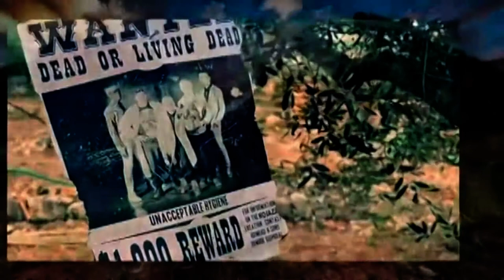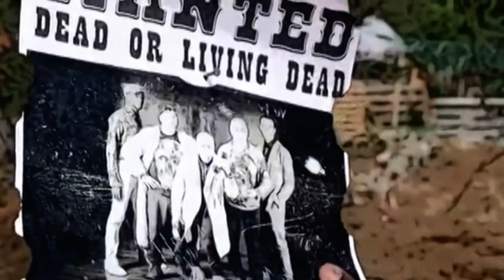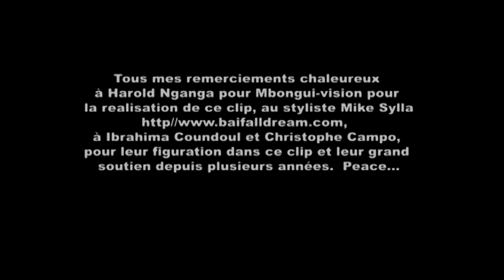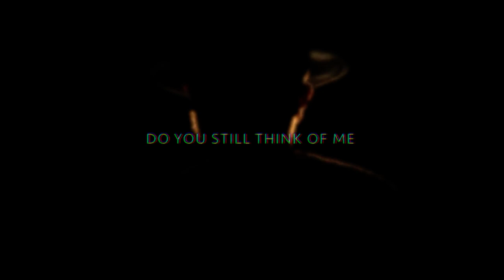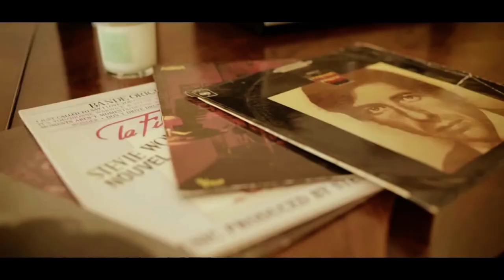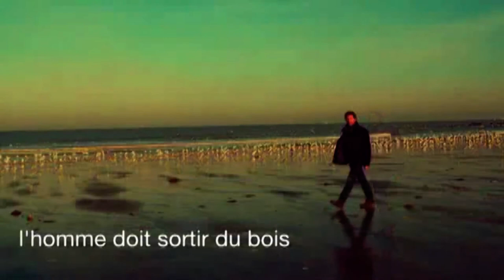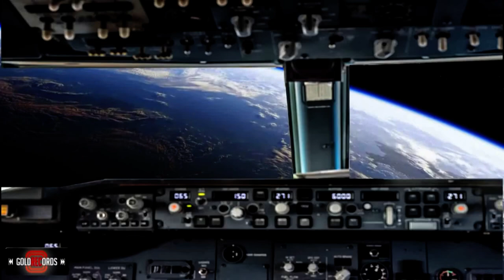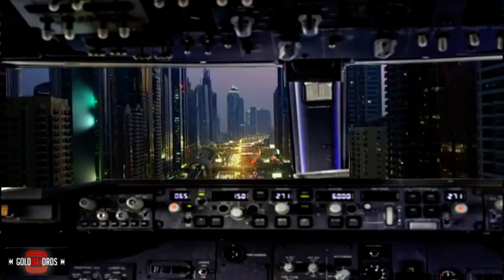SHOW 5 - « Just Like Emma » - ON 242 RADIO UK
« Just Like Emma » Show n°5 ON 242 RADIO UK

1- Nojazz Jeffrey Mpondo - « Loose control »

2- Kinnie Lane « Le Temps »

3 - Zalyka « Follow Your dreams »

4 - Alex Charles "Do you still think of me ? "

5 - Sylvaine Messica « Les Filles de Simone Veil »

6 -David Murraccioli « A devenir fou »

7- Didier Sustrac « Madeleine »

8- Rodolphe Edgar Oppenheimer « L’oiseau »

9- Patrick Ruffino Patbass Ruff« Adje Da To »

10 - Richard Sanderson « All My Dreams »

11 – Louis Arlette « Tokyo »

12- Sarah Mikovski « Au Bord de la Seine »

13- Migwel Dias – Mi Amor

14 - Julia Guez « Le Train »

15 – Générique de fin Emma Goldberg
« I Love You The Way You Are »